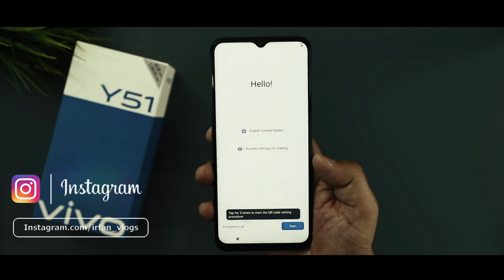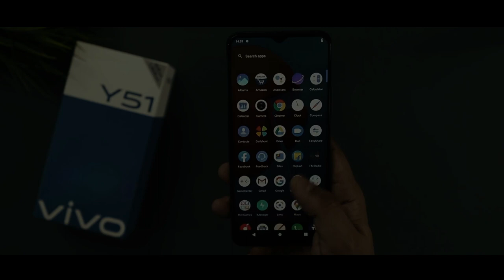vivo y51 Unboxing in Malayalam | PASSION ZONE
Image Mobile and computers
Court road manjeri

VIVO Y51 SPECIFICATION 👇

Display : 6.58-inch
Processor : Qualcomm Snapdragon 665
Front Camera : 16-megapixel
Rear Camera: 48-megapixel + 8-megapixel + 2-megapixel
RAM : 8GB
Storage : 128GB
Battery Capacity : 5000mAh
OS : Android 11
Resolution : 1080x2048 pixels